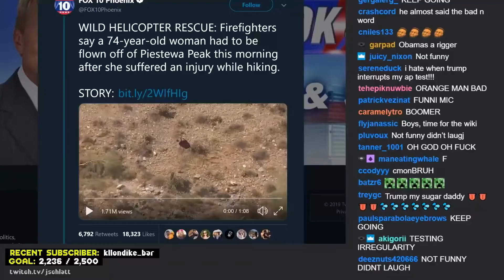Don't Laugh At This Video...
jschlattLIVE jschlatt schlatt big guy minecraft mcyt dream smp

This video is not monetized, dont sue me :(